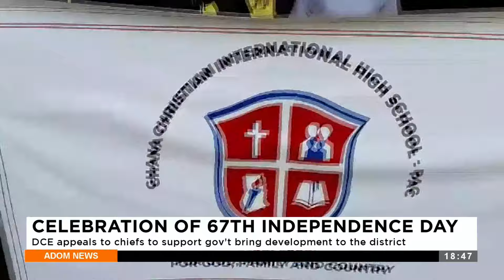Independence Day: DCE appeals to chiefs to support gov’t bring development to the district (6-3-24)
Celebration of 67th Independence Day: DCE appeals to chiefs to support gov’t bring development to the district - Adom TV News (6-3-24)